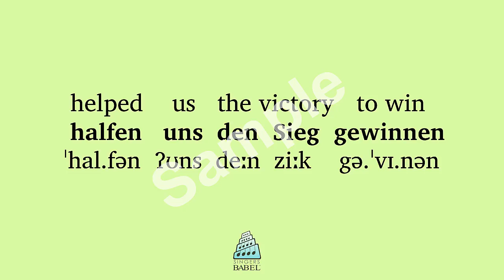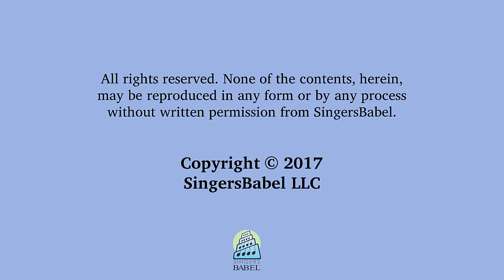Gustav Mahler - Symphonie No. 8 - PART II, Excerpt 7. Reh. 63/mm. 443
Use a "BabelGuide" to learn the meaning and pronunciation of this text as set by Gustav Mahler. Each BabelGuide includes a recitation of the text by a diction specialist & native speaker in a poetic reading; a slow reading; a reading which alternates between poetic and slow, line by line; a word-for-word English translation and printable phonetic guide.